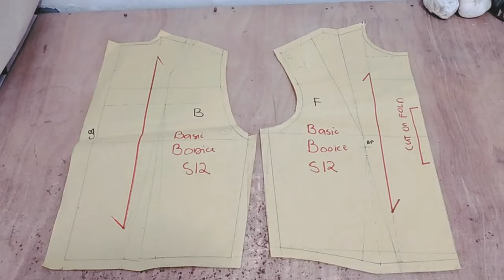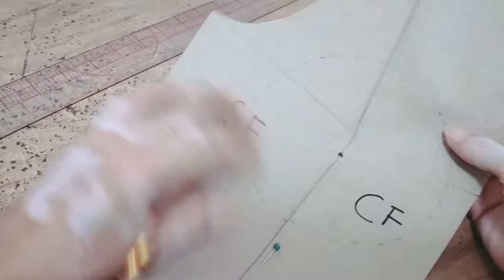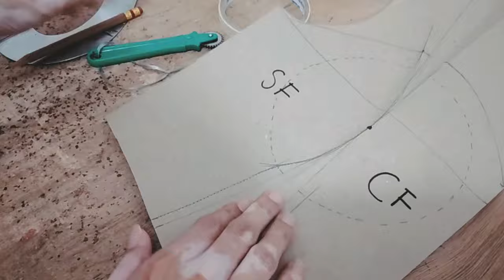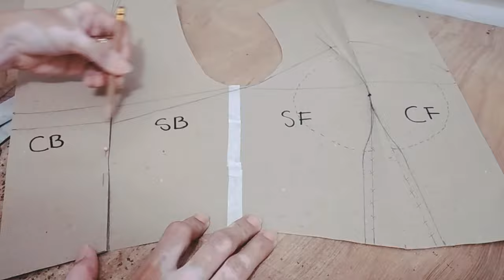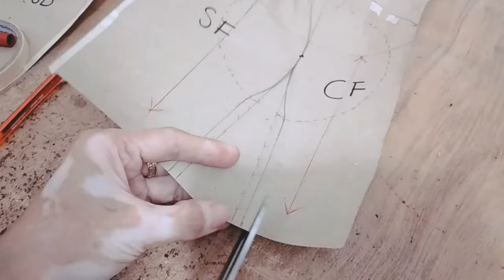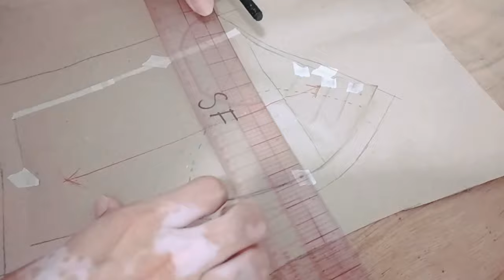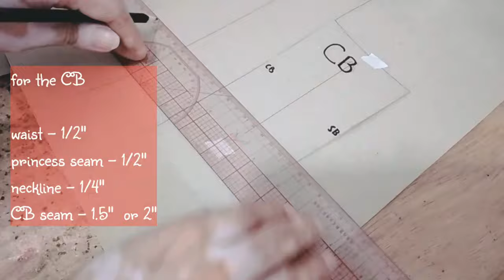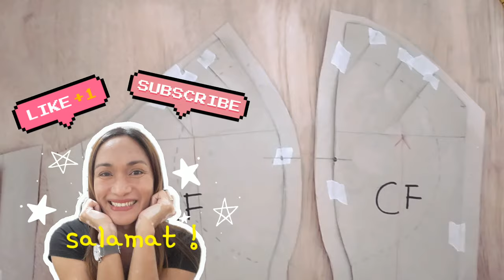✂️ How to Make Bustier × Strapless Bodice Pattern Making × Wedding Dress Pattern × Sewing Tutorial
How to Make Bustier × Strapless Bodice Pattern Making × wedding dress × from basic bodice block

timestamps :

0:00 Intro
0:31
1:19
2:25
3:22
4:04
5:06
5:56

एक पोशाक सिलाई × vestido de noiva x sewing tutorial × कैसे सीना × vestido × sewing tutorials × making wedding dress × fashion design × modista × costura × pattern making × making dress × dressmaking × sewing for beginners × modeliste